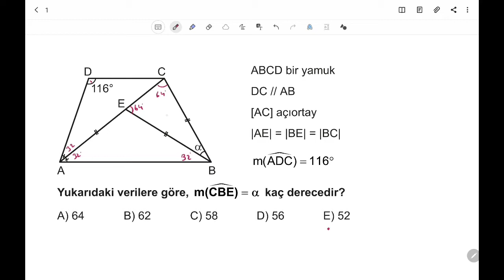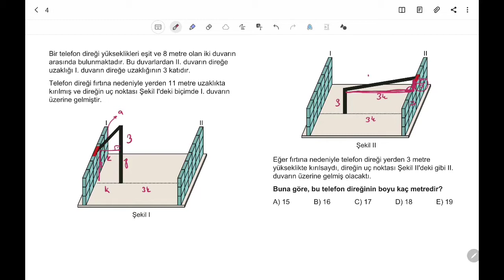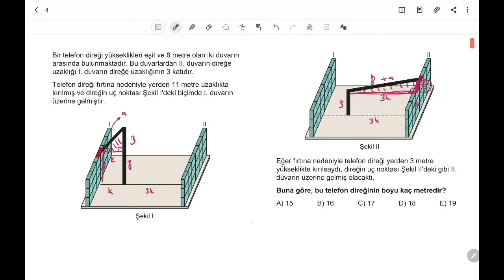3D AYT GEOMETRİ ÇÖZÜMLERİ 2.BÖLÜM TEST-7